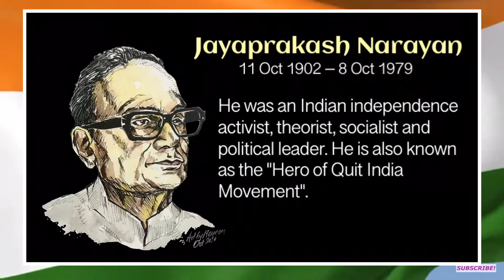Jayaprakash Narayan 11 Oct 1902 – 8 Oct 1979 Art by Naveen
Jayaprakash Narayan  I 11 Oct 1902 – 8 Oct 1979 I Art by Naveen